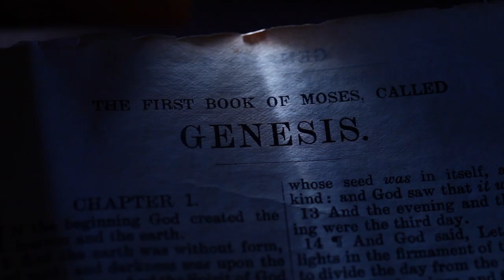സഭാപ്രസംഗകൻ 6: 12 | Amen - Word of God | August 23, 2023 | Episode - 2853 | Fr Shaji Thumpechirayil